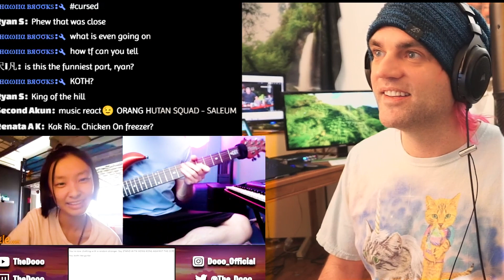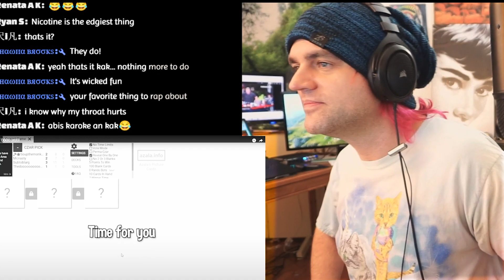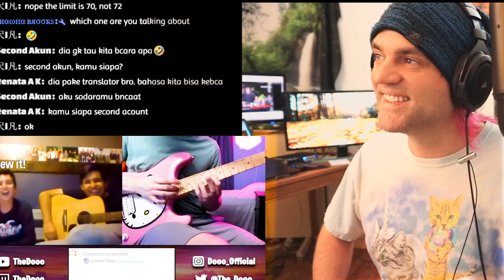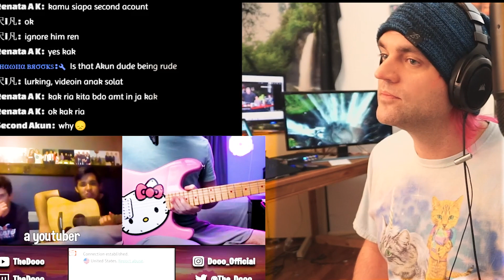BEST OF THE DOOO 2020 Reaction // Guitarist Isnt a Vocal Coach Reacts PART 2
Guitarist Isnt a Vocal Coach Reacts

I am a Music Teacher, maybe Vocal Coach, maybe Professional Dancer, sometimes Producer. I have a Master's Degree in Classical Guitar and an awesome cat. On this channel you can find: Vocal Coach Reacts to KPOP ,beatbox, and guitar.

Original Description:
TheDooo